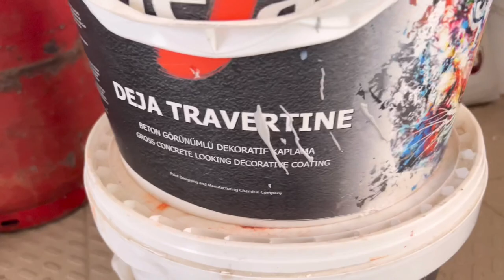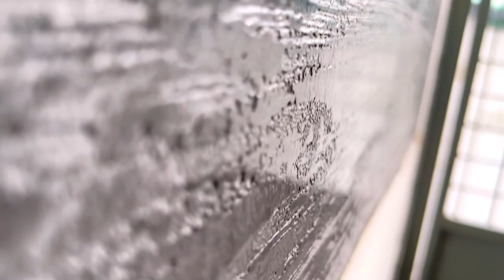Wall putty texture design on glossy steel finish|wall painting ideas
Wall putty texture design on glossy steel finish|wall painting ideas|asian paints

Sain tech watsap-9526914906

Always new techniques uploaded my channel
All videos are tutorial
Let’s study and let’s earn